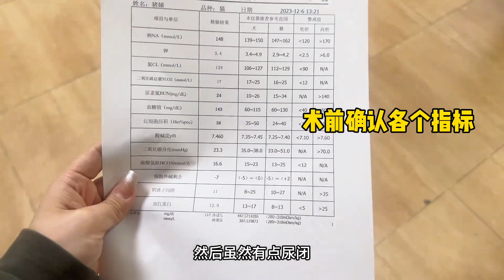我家下路不好的大公子又来医院了，居然尿闭了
哈喽~大家好，这里是【猪娣儿是一只猫】在YouTube上的官方频道~
在这里我会给大家分享和猫咪的故事
三只猫四个人的三两趣事儿～
"视频制作过程中，我们以尊重动物的权益为前提，采取了一切必要的措施来保护它们。"